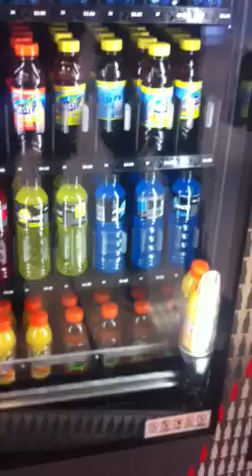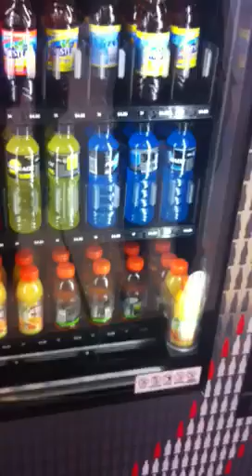Vending machine freak out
Sydney international airport gate 37